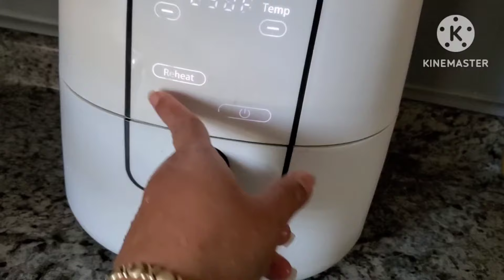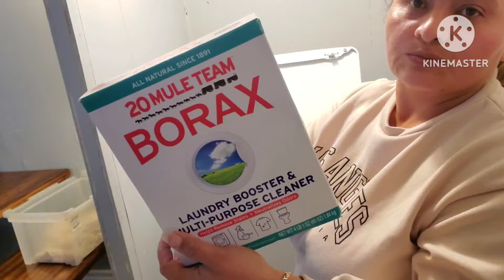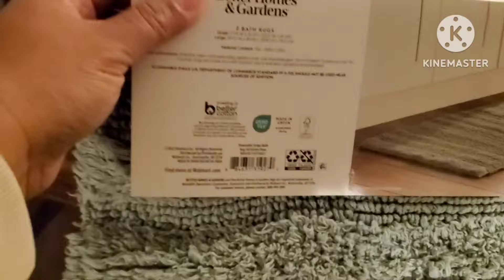ME quede Sin MESA de centro//LIMPIEZA del BAÑO//COMPRE las alfonbras para los baños.